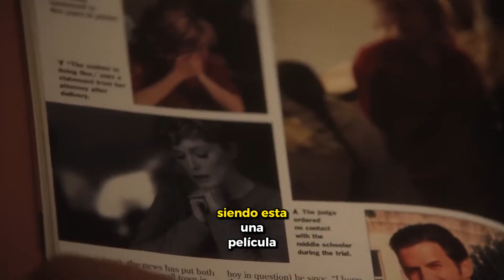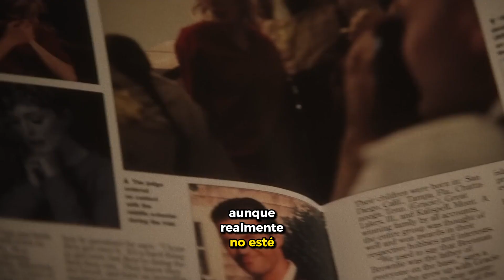OPINIÓN: MAY DECEMBER "NOMINADA AL OSCAR" │ Cine Con CrisZ